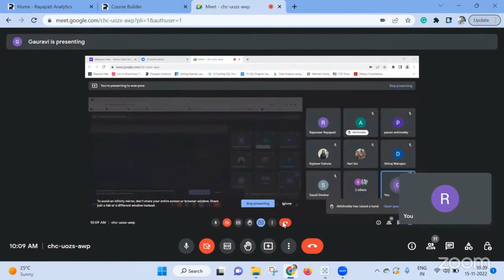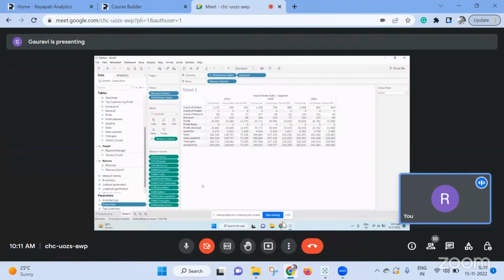When and How to use SHEET SWAPPING in Tableau?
Sheet swapping is a way to manage data presentation in Tableau by selectively showing or hiding certain data. This can be done by using the "Show/Hide" option in the "Sheet" menu

Use to attend Free Tableau Doubts Session that is conducted every day from 9:30 AM to 10 AM (Mon to Fri). Whatsapp on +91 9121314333 for Scenario Based Tableau Training.

and get the first one week of Training access for free which includes recorded Videos( Theory part of Tableau) and also get access to the first week of Training live sessions of the previous batch.

Follow us on the below social channels to get updates on Tableau and SQL

Scenario-based Tableau Training start?
New Batch starts on the Last Sunday of every month to get updates on the new batch please ping us on WhatsApp and save the below number so as to add you to our WhatsApp broadcast to send updates regarding training at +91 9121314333.